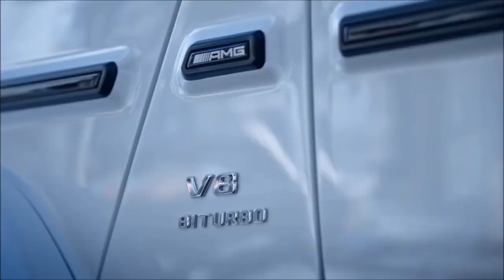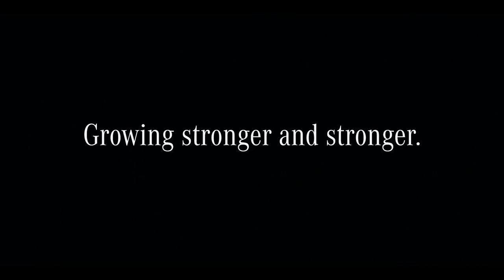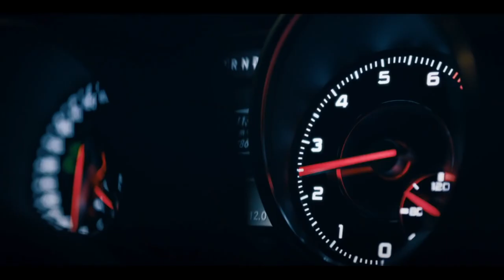Mercedes-Benz G Wagon 2020 and Over The Years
Mercedes Benz G Wagon Over The Years